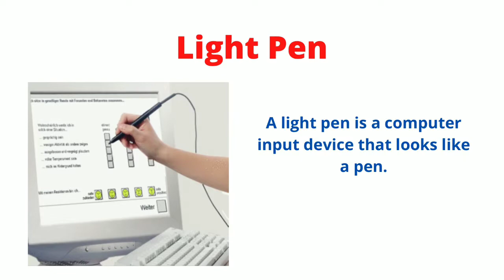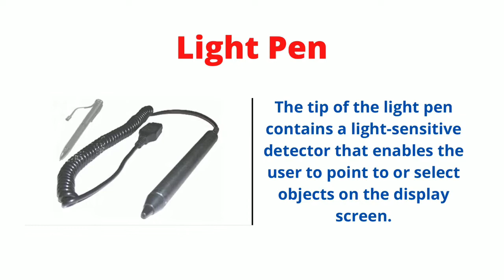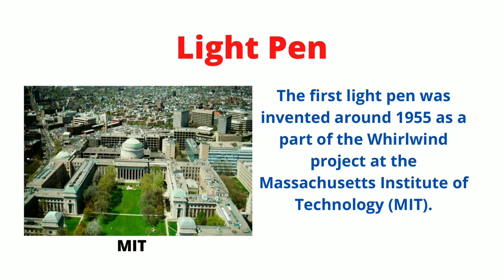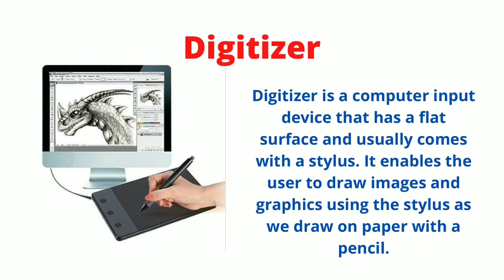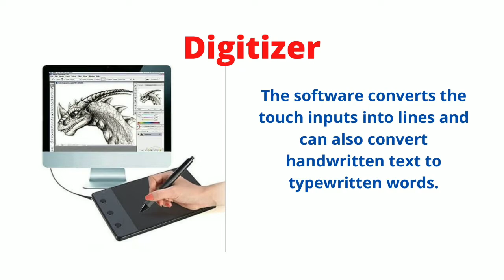Light Pen & Digitizer | Computer Input Device | Hindi.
Hello Friends, kaise ho aap sab?
So, aaj ki is video mein hum janenge ki "Light Pen & Digitizer" kya hain?
Is video me humne poori information easy language mein di hain.